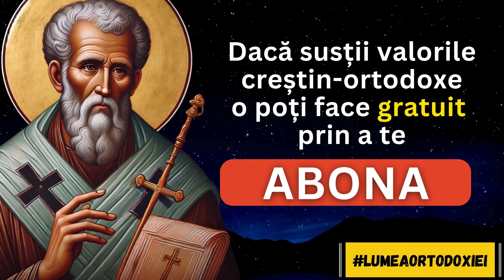Acatistul Momentelor Dificile din Viata Ta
Acatistul Momentelor Dificile din Viata Ta - Acatistul Sfantului Mina

Sfântul Mina este unul dintre cei mai cunoscuți sfinți egipteni din religia creștină. Mina a fost un soldat egiptean în armata romană, martirizat pentru că a refuzat să-și retracteze credința creștină.